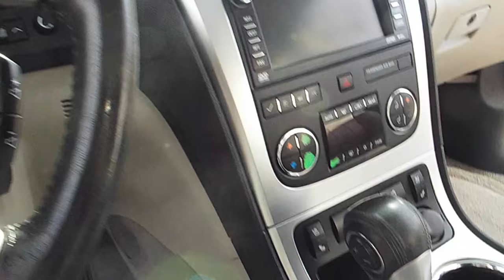2009 GMC Acadia SLT AWD At Priced Right Auto Sales In Phoenix,AZ Good Credit Bad Credit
Good Credit Auto Loans LOW 2.99% APR With Approved Credit

Stock# 339

2020 W Deer Valley Rd

Hours of Operation:
Saturday 9am-5pm